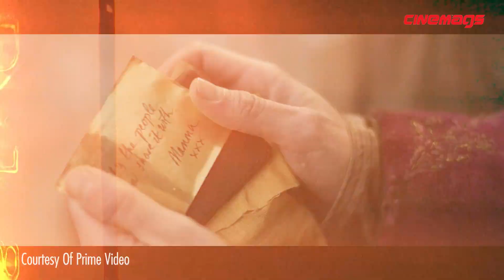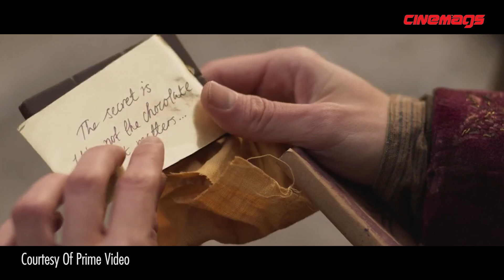WONKA: BIKIN SEMUA ORANG KETAGIHAN DENGAN KELEZATAN COKLATNYA❗PERTARUHANNYA NYAWA?! | CINEPOD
CINEPOD rekomendasi dan review film mingguan persembahan Cinemags. moviebuff masuk! 🔥😎
List Film:

🎬 WONKA (2023): Willy Wonka yang kini dikenal sebagai pemilik pabrik cokelat terkenal tidak mencapai kesuksesannya dengan mudah. Dalam perjalanan yang panjang dan penuh tantangan, Wonka memulai bisnis cokelatnya sebagai pemuda ajaib yang mahir dalam sulap. Dengan mimpi besar menjadi pembuat cokelat sukses, Wonka berkeliling dunia selama bertahun-tahun untuk menyempurnakan resep cokelat buatannya. Di tengah dominasi kartel cokelat yang serakah, Wonka tidak patah semangat dan mulai berinovasi.